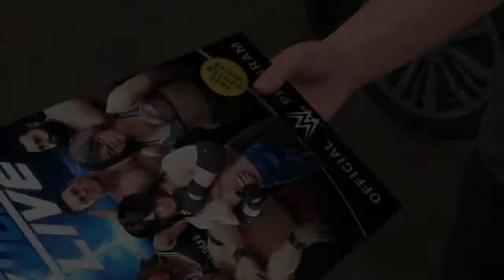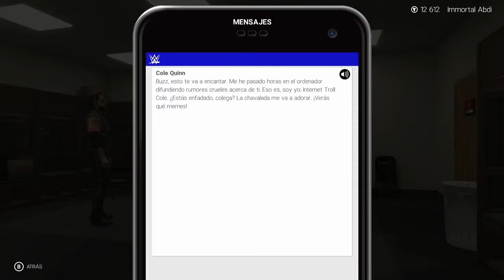WWE 2K19 (HD) - Mi Carrera #5: El Fin de BCW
¡Nunca digas nunca! ¡Esto es WWE 2K19!

En este video continuamos con el modo MiCarrera, regresamos una última vez a NXT para tener el combate prometido por Triple H, el cual conlleva consecuencias enormes, incluyendo nuestro despido inmediato de la marca pero Kurt Angle y Daniel Bryan llegan al rescate a ofrecernos saltar de forma inmediata a SmackDown Live o Monday Night RAW.

Canción del Outro: One Chance de CFO$